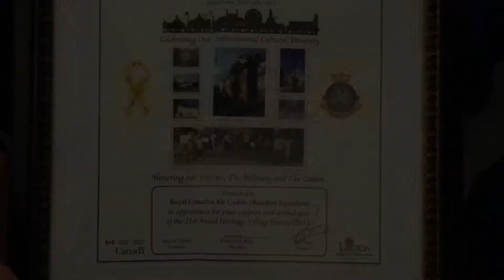778 Banshee Squadron Is Recognized by ARTS Richmond Hill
778 Banshee Royal Canadian Air Cadets Squadron received the Certificate of Recognition from the ARTS Richmond Hill, Ontario.